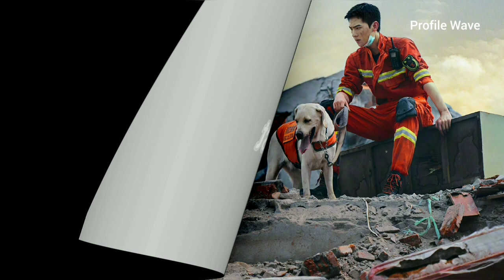Yang Yang and Wang Chu Ran | Drama List (2023 to 2010)